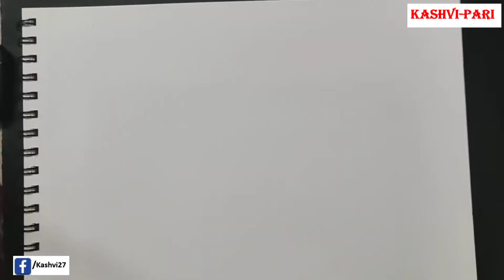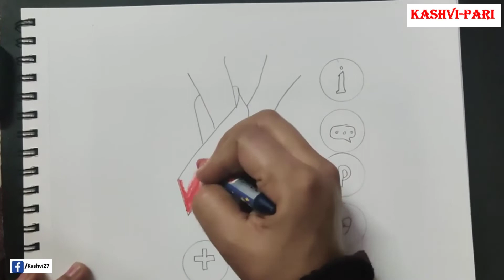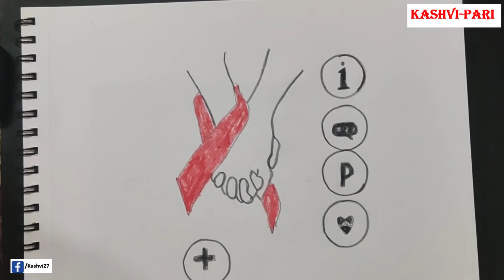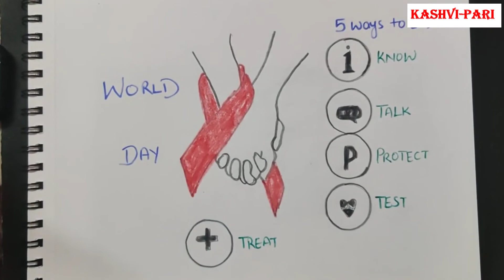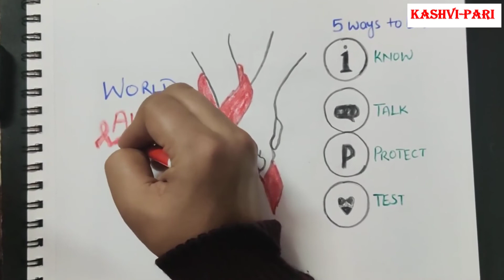World AIDS Day Drawing | Best AIDS Awareness Poster Design | 01 December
World AIDS Day Drawing Easy | Best AIDS Awareness Poster Design | World aids day poster competition| 01 December

Hi Friends,

About the World AIDS Day :

World AIDS Day, designated on 1 December every year since 1988, is an international day dedicated to raising awareness of the AIDS pandemic caused by the
spread of HIV infection and mourning those who have died of the disease.

About the Video:
In This video, we are celebrating World AIDS Day, with an Easy drawing step by step and By watching this video you will find all steps to draw this Poster\Drawing.

Can I learn drawing online?
Can you teach yourself to draw?
How can I learn drawing drawings online for free?
What is the best online drawing course?
online drawing classes india
free pencil drawing lessons
drawing tutorials online
online drawing certificate courses
Stop HIV Drawing
Stop Aids Drawing
Why do we celebrate World AIDS Day?
What is the theme for World AIDS Day 2020?
Who Started AIDS Day?
Which date is known as World AIDS Day?
world aids day theme 2020

          Best  Videos For Drawing and Learning

© All video is subject to copyright By KASHVI-PARI, using without permission, action will be taken